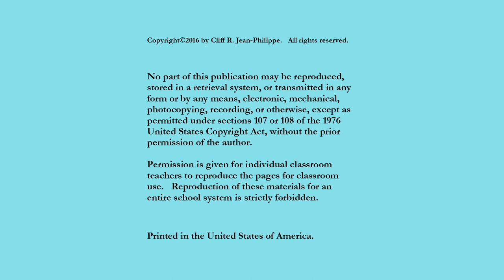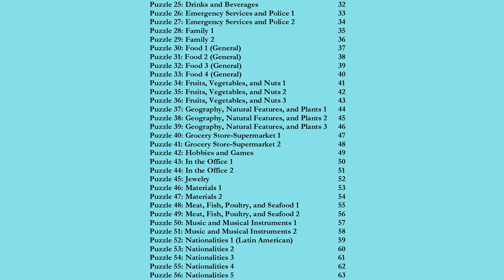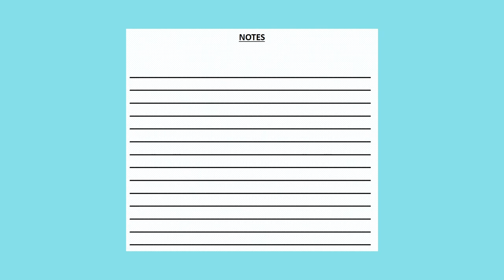Essential American English Vocabulary Word Search Puzzles Promotional Video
This video is a promotional video created to promote the Essential American English Vocabulary Word Search Puzzles book.